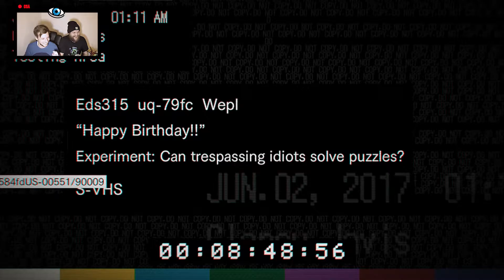Resident Evil 7 - Let's Play Together - Episode 10: Shizophrene Geburtstagegrüße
Wunderbar
Ihr seid da
OSA
alles klar.